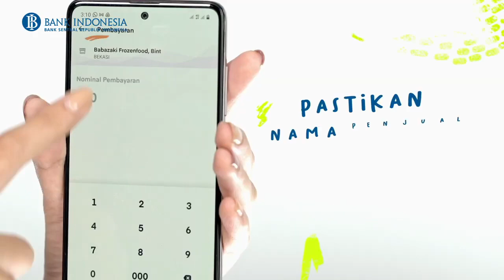DONASI MUDAH DENGAN QRIS CAMP SHOLAWAT - VIDEO PANDUAN QRIS